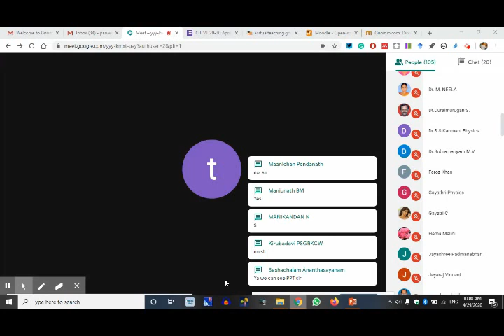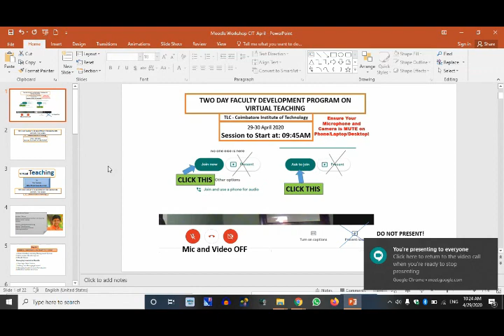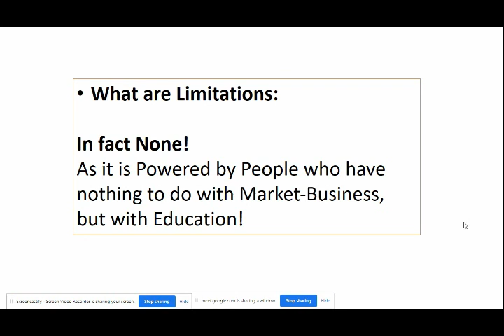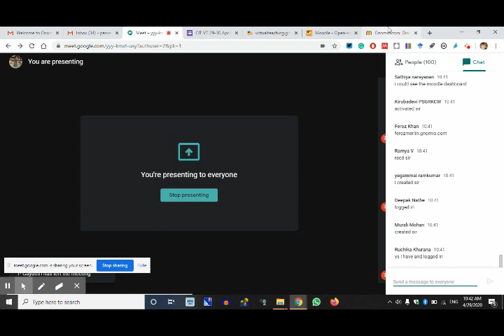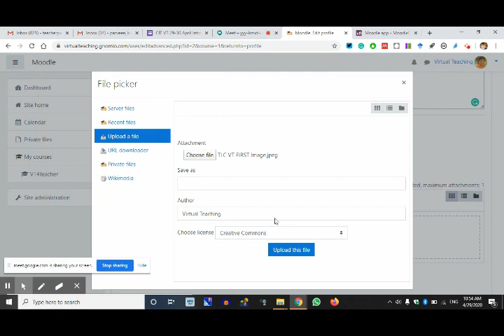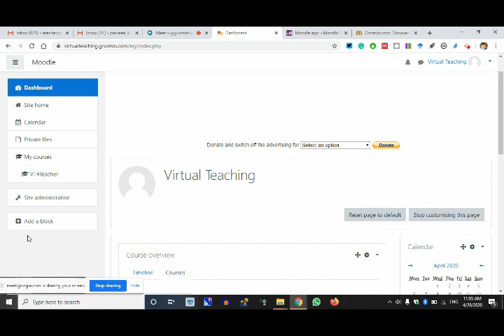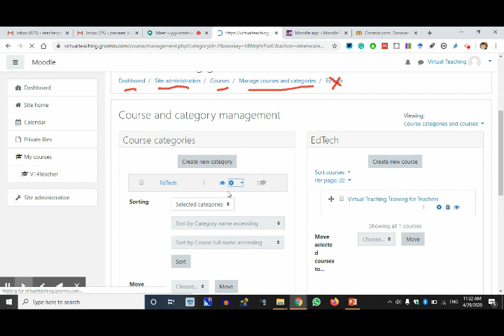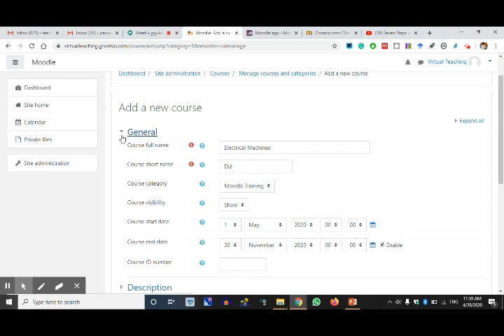CIT VT | April 29 | Session 1 | Introduction to Moodle and Making a Course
Teachers are joining the change in these days of lockdown. Learning to teach Online and that too with the comprehensive empowerment of their competence is a great thing.
CIT has organised this Batch 2 Training on Virtual Teaching Using Moodle

Session 1 -  on Day 1 - 29 April 2020
TWO DAY FACULTY DEVELOPMENT PROGRAM ON VIRTUAL TEACHINGTLC - Coimbatore Institute of Technology
Resource Person: Parveen Kumar